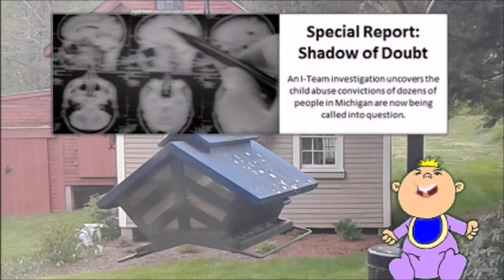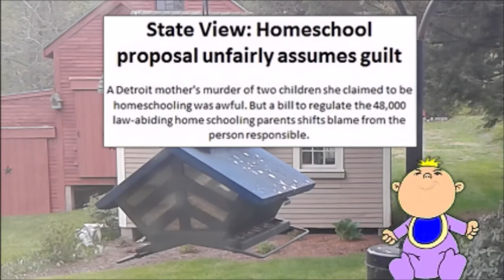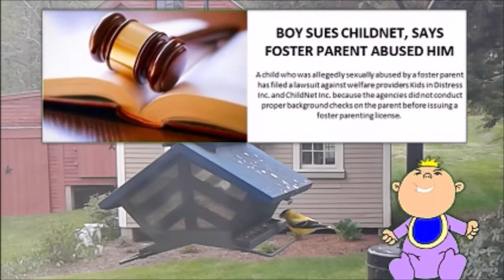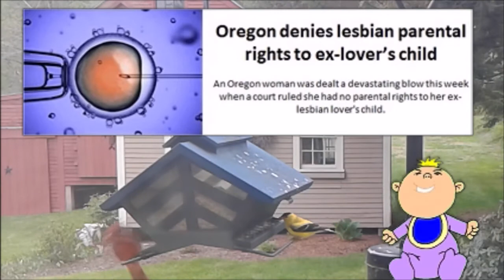Attack of the Baby Snatchers - Baby LK Report For May 17th 2015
For these stories and all the latest dirt on the Child Protective Industry

This week:

CPS Agents in New Jersey are offered classes to defend themselves from angry parents.

A court in Georgia summons the Russian Children's Rights Ombudsman...

British Adoption Rates take a nose dive...